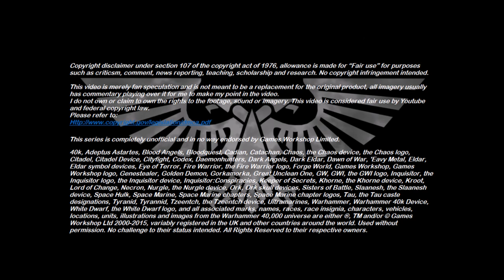Xenozoology: Saeneyti - 40K Theories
This week’s episode takes a look at a massive herbivorous organism from the frozen tundra of Fenris, the moose-like Saeneyti.